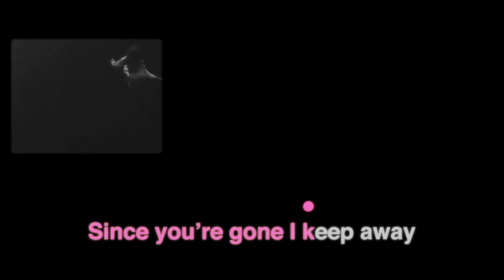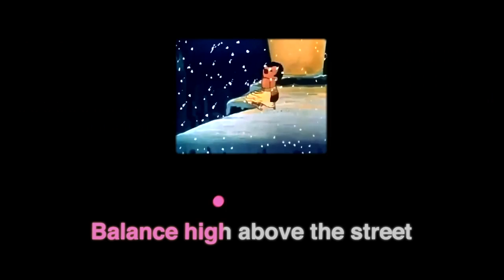Sylvie Simmons: "The Thing They Don't Tell You About Girls"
The third single from Sylvie's new album BLUE ON BLUE, out August 14 on Compass Records.
Song by Sylvie Simmons. Video by Ryan Sarnowski.